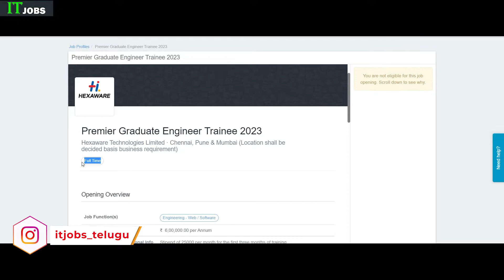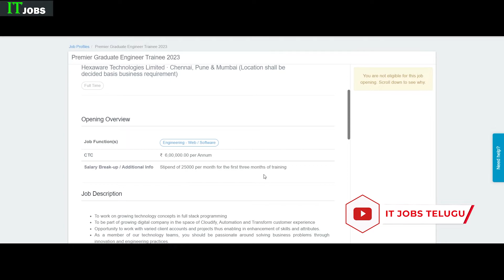Hexaware Hiring for 2023 batch | software jobs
This channel is only for IT job Notifications.
Here you can find Day to Day IT job updates